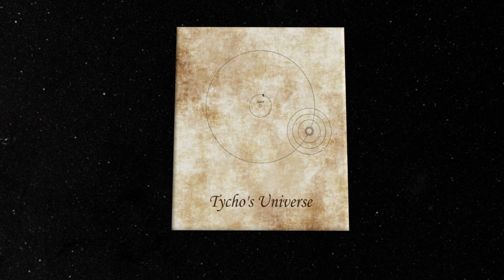Red Planet Rising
This is a look at some of the first video for the Planet of Mystery Productions program, "Red Planet Rising."

This is all meant to be seen in a full-dome format so it's much bigger and grander when seen in its proper venue.